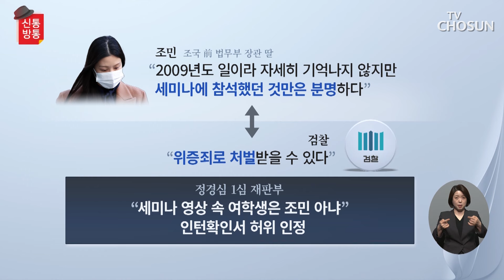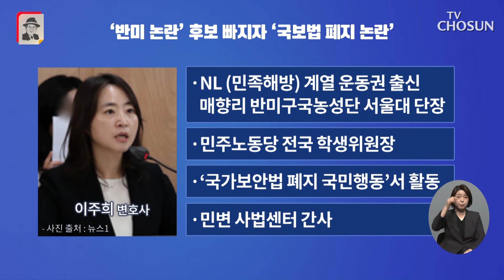정치보복성 발언에 韓은 공약으로 대응 / TV CHOSUN 신통방통